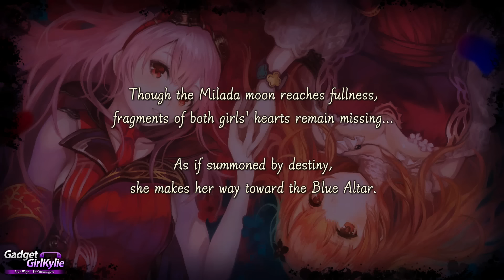Nights Of Azure Part 25 - PS4 Let's Play Walkthrough - My Time Draws Near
Part 25 - Nights Of Azure let's play / walkthrough / playthrough / gameplay video series. Recorded in 1080P for stunning gameplay footage and high quality sound. Including live commentary containing thoughts / impressions and review. I am playing on the Playstation 4 (PS4) version.

Platforms: Playstation 4 System (PS4) Playstation 3 System (PS3) Playstation Vita System (PSVita)
Genre: RPG
Developer: Gust Co. Ltd.
Publisher: Koei Tecmo
Mode: Single-player

Set on an uncharted imaginary island kingdom that floats in the North Sea, Nights of Azure paints a picture of a land where nights are tormented by azure-blooded demons. In this kingdom of Ruswal very few people have the strength and the skill to take on the monsters and walk around after the sun has set. One of the best among them is the protagonist, Arnice, a knight of great skill and power. Arnice is assisted by her friend and priestess Lilysse in a quest to rid the land of demons, but she soon finds out that the solution to the island’s problems might not be as simple as defeating enemies in battle...

Video features;
Chapter 3 - Farewell Plan
Quest - Shadow Slaying - Complete

Duration - 2:05
Artist - Huma-Huma